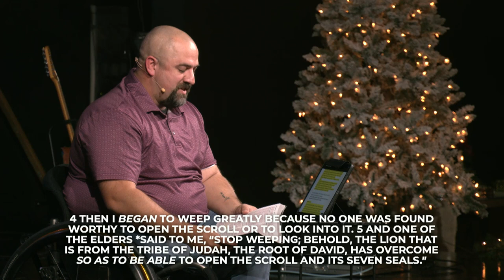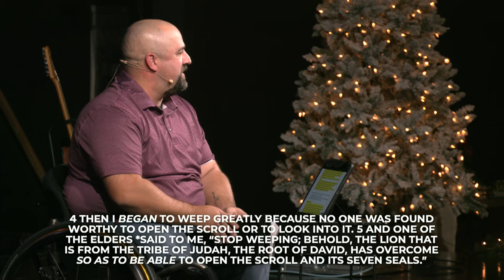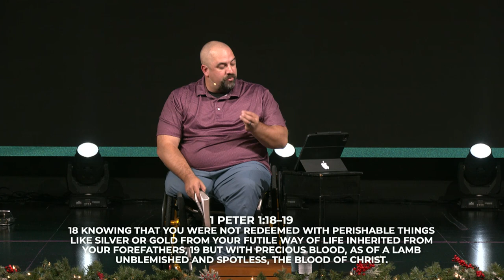Lion and the Lamb | Mike Sereno | The King Is Here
Step into the joy and wonder of the season with our brand-new Christmas sermon series, "The King is Here"! 🎄👑 Join us as we embark on a spiritual journey to discover the true meaning of Christmas and celebrate the arrival of the King who brought hope, love, and redemption to the world.

Let's make this Christmas a time of spiritual growth, community, and love.//